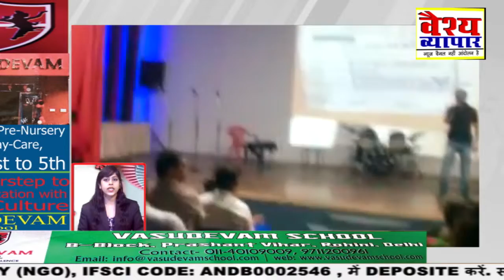Exclusive Video: टाइगर का जानलेवा डांस कर देगा आप को हैरान..देखे ये विडियो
वैश्य व्यापार, न्यूज़ चैनल के एडवाइजरी बोर्ड ने आजीवन सदस्य श्री अग्रसेन इंटरनेशनल हॉस्पिटल के ट्रस्टी माननीय गंगा शरण गुप्ता को वैश्य समाज, दिल्ली  के नियुक्त करने पर वैश्य व्यापार न्यूज़ चैनल के  एडवाइजरी बोर्ड के अलावा वैश्य व्यापार टीम के सभी सदस्यों ने हार्दिक बधाई दी..पुलिस अधीक्षक विवेक अग्रवाल स्वीप प्लान के तहत पुलिस कंट्रोल रूम में दी गई जानकारी..जश्न-ए-आजादी -एक शाम पुलिस के नाम..विश्व प्रसिद्ध पितृपक्ष मेला का किया गया निरक्षण..सितम्बर में कार और बाइक खरीदने के लिए चुकाना पड़ेगा ज्यादा पैसा देखे पूरी खबर ..वैश्य समाज का एक मात्र न्यूज चैनल! वैश्य समाज कि आवाज़ !